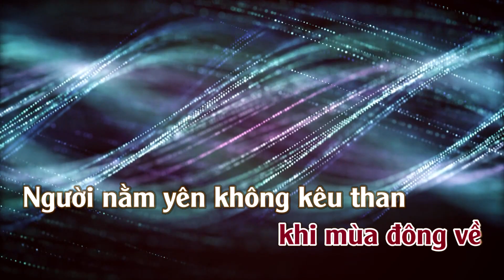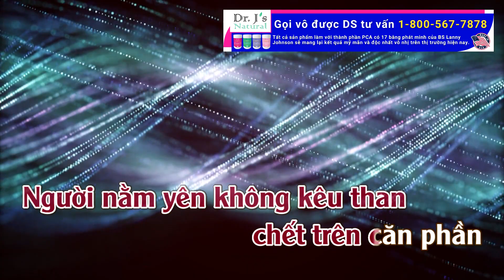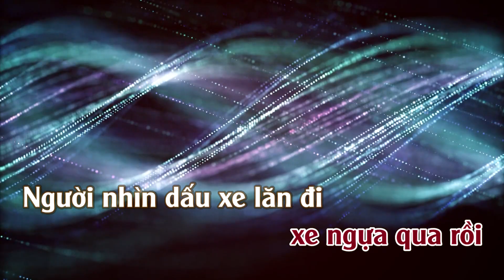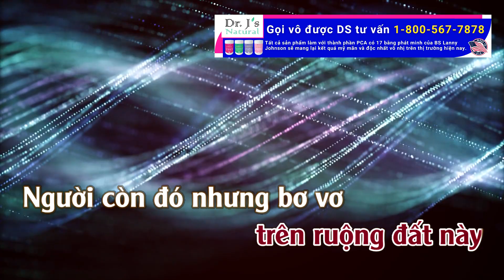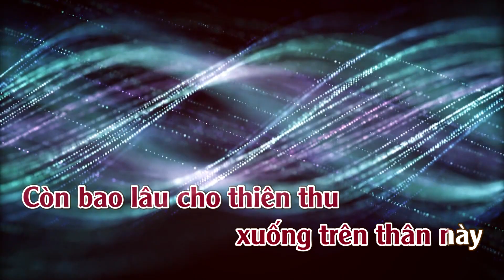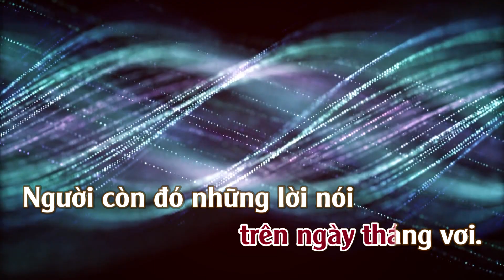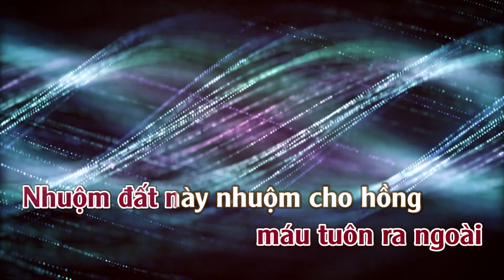Karaoke Phúc Âm Buồn Tone Nữ | TAS BEAT